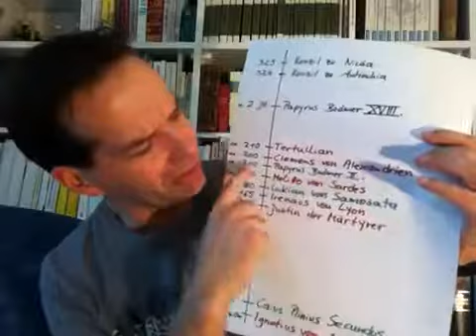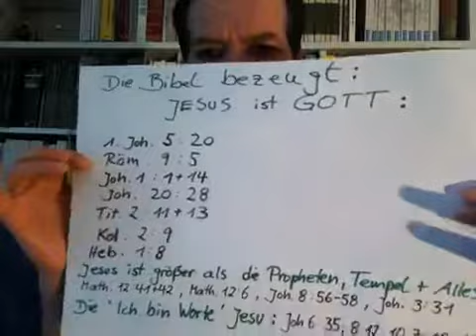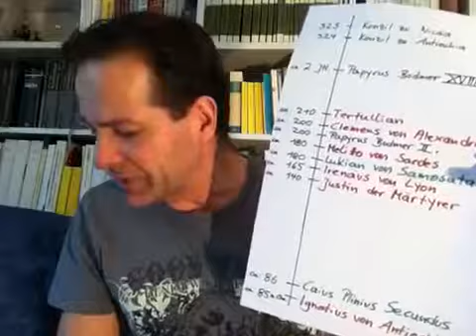Angebliche Widersprüche in der Bibel Teil 8 - Hat Konstantin die Bibel gefälscht? Teil 2/2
Viele behaupten Konstantin hätte die Bibel auf den Konzil von Nizäa gefälscht und das die ersten Christen nicht an die Gottheit Jesu glaubten. Sind diese Behauptungen war oder nur aus den Finger gezogen? Hier in dieser Reihe wollen wir dieser Fragen auf die Spur gehen.